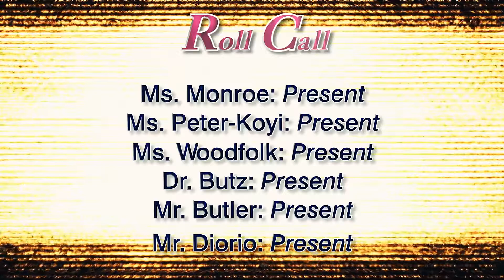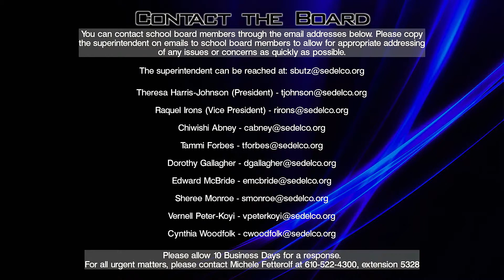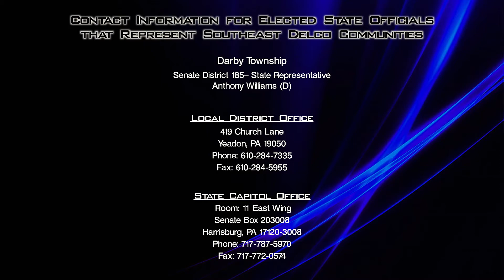Board of School Directors Monthly Meeting for 24 October 2019